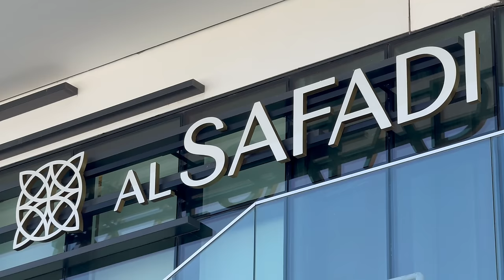Al Safadi: Now Open in Abu Dhabi. Meet the Founder and the Chefs. Design Upgrades & Great Food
From humble beginnings on the Al Rigga Road in ‘old Dubai’, Al Safadi has grown with the city to serve an eclectic mix of international business leaders, financiers, government officials, tourists from all corners of the earth and thousands of loyal customers from all walks of life across Dubai and the GCC.
Fadi Al Safadi, 59, founder and CEO of Al Safadi restaurant, was just 13-years old when he started working as a butcher for his father Fadl in his native Lebanon.